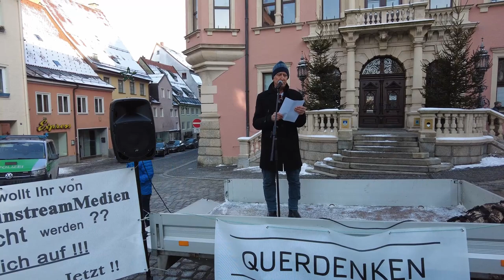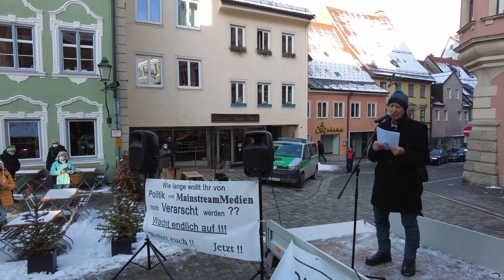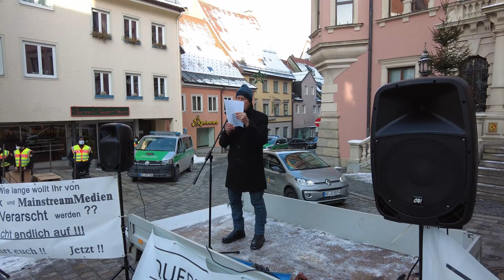Rudolf Posselt Rede bei Querdenkendemo 9.1.2021 in Kaufbeuren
Der Unternehmer aus Kaufbeuren schildert in der Rede fundiert seine Sicht auf die derzeitige Coronapolitik